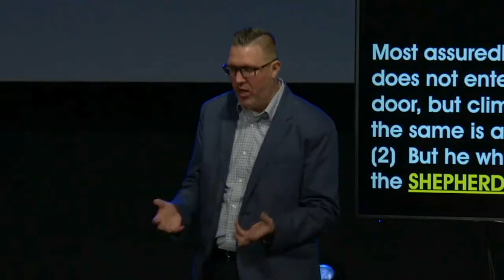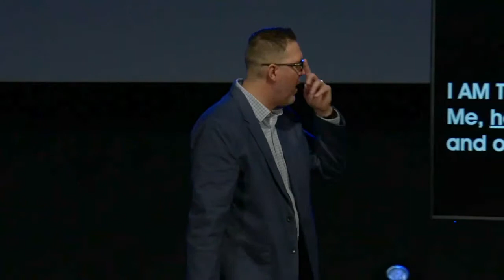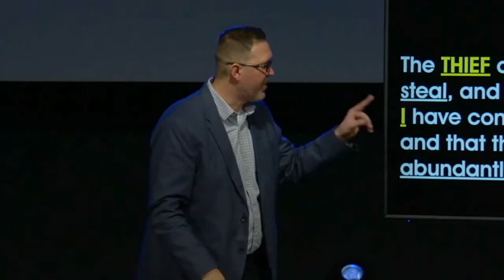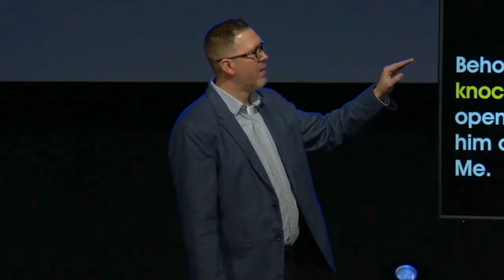The Door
"THE DOOR" Easter 2019 Sermon. Pastor John James (April 21st 2019)